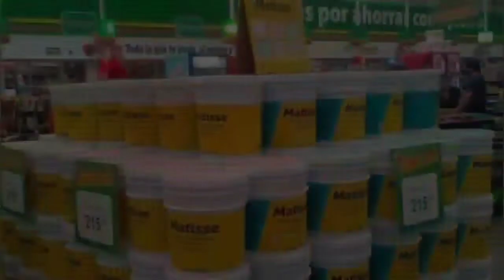COMO COMPONER Y MEJORAR PINTURAS BARATAS QUE NO CUBREN / PINTA TU CASA CON MENOS DE $300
FORMULA PARA PREPARAR 10L DE PINTURA
10L DE PINTURA ECONOMICA (DE CUALQUIER CENTRO COMERCIAL)
2K DE CALIDRA
1K DE CEMENTO BLANCO
1/2L DE PEGAMENTO BLANCO

FORMULA PARA PREPARAR 19L DE PINTURA
19L DE PINTURA ECONOMICA (DE CUALQUIER CENTRO COMERCIAL)
4K CALIDRA
2K DE CEMENTO BLANCO
1L DE PEGAMENTO BLANCO